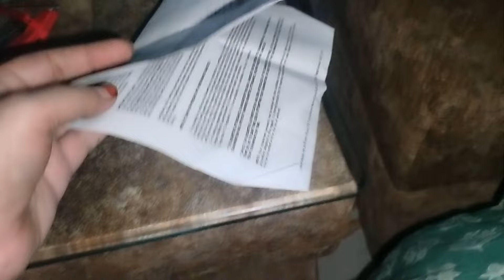CTET Exam 2024 || barish se hua bura haal